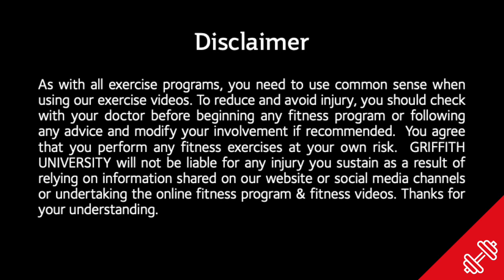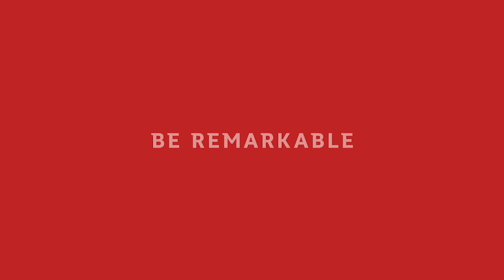GSC TV S&C ep 2: Dr Steven Duhig modified 'Fat Amy' with Lily and Demi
Lily Dick and Demi Hayes - Rugby 7s players, demonstrate a modified 'Fat Amy' workout.
Lily studies a double degree of Bachelor of Exercise Science/Bachelor of Business, Demi studies a Bachelor of Communications.

WORKOUT:
50 Air Squats
10 Burpees
40 Sit-Ups
10 Burpees
30 shoulder press
10 Burpees
20 rows
10 Burpees
10 meter Bear Crawl
10 Burpees
20 rows
10 Burpees
30 shoulder press
10 Burpees
40 Sit-Ups
10 Burpees
50 Air Squats

Warm up:
3min skip/ jog/ star jumps
10 x push-ups
10 x sit-ups
10 x back extensions
10 x squats
10 x rows
Dynamic stretch